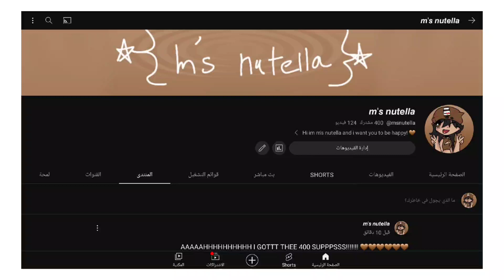AHHH THANK YOU GUYSSS:))) 🤎🤎